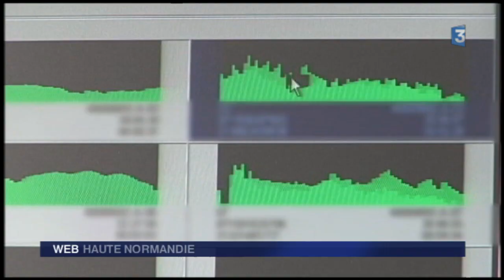Hubert Wulfranc a des chose à dire au président Hollande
Le maire PCF de St Etienne du Rouvray, où s'est déroulé un attentat le mardi 26 juillet 2016 a annoncé qu'il avait demandé à rencontrer le président français sur le plateau de France 3 Normandie